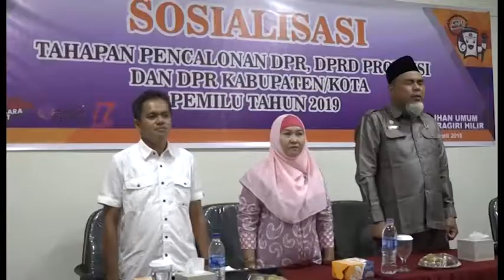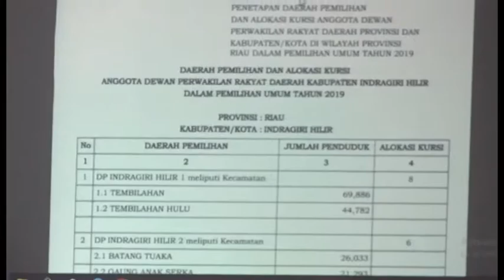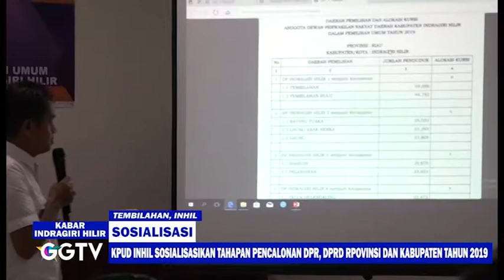GEMILANG TELEVISI -KPUD INHIL SOSIALISASIKAN TAHAPAN PILEG 2019